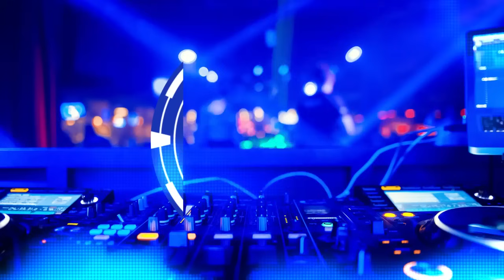Thaddeus Joseph Exposes Richard Frederick: Unmasking a Criminal Career and Corrupt Society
Join Thaddeus Joseph in this compelling video where he takes a bold stance, shining a light on Richard Frederick's alleged criminal career and the implications for a society marred by corruption. Explore the revelations and insights as Joseph fearlessly addresses the intersection of politics and alleged criminal activities. Engage in this eye-opening discussion on the need for transparency and accountability.